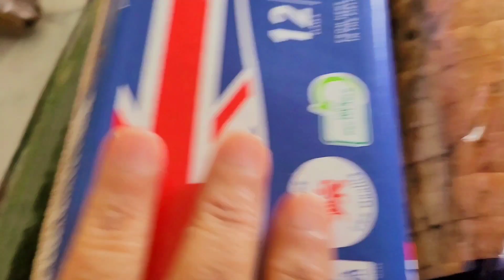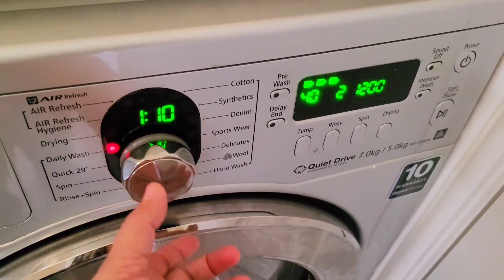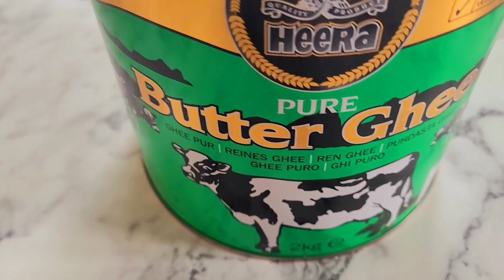Youtube suhro kiya jess kamraye say |Sara din kam meen guzar jata haye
Youtube suhro kiya jess kamraye say
Sara din kam meen guzar jata haye